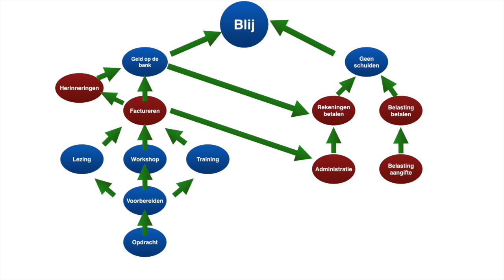Blije Boze Bolletjes Business Proces Model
Een model dat ik ontwikkeld heb, en zelf ook gebruik, voor een betere activiteiten planning en het accepteren van vervelende taken.